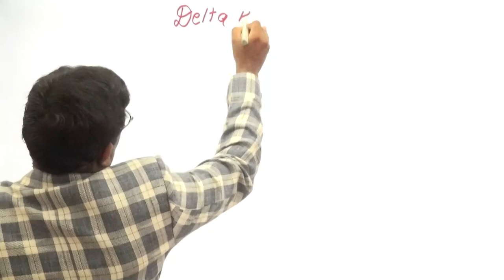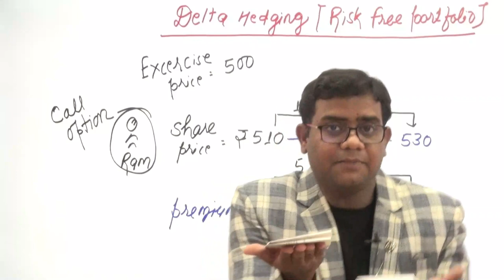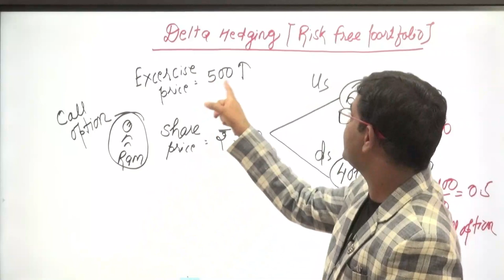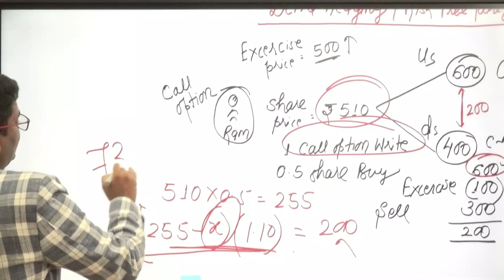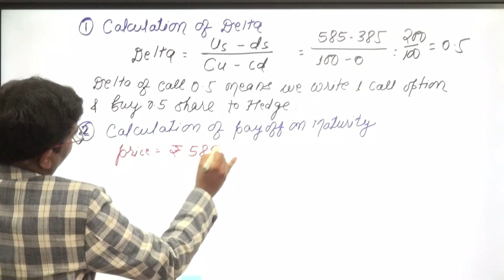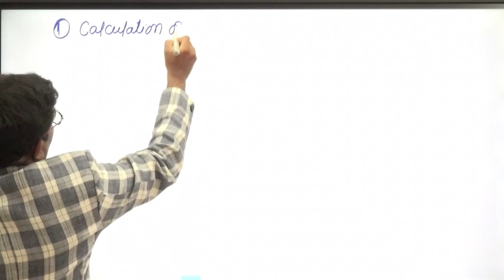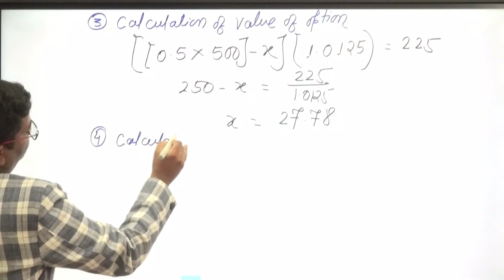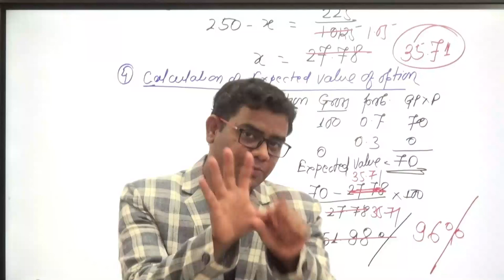Delta Hedging Concept with Exam Question CA Final SFM New and Old Syllabus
Please check formula  of Delta ( By mistake wrongly written in question)
it should be  = cu -cd/ us -ds     100/200 = 0.5
or Change in value of option/ Change in Price of share